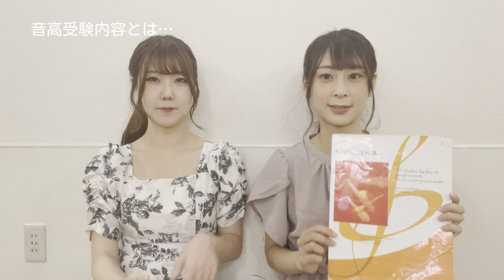音大受験＆高校受験エピソード 【前編】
こんにちは！
サクソフォーンデュオグループの
muxio(ミュクシオ)です🥰

今日は音大受験と高校受験のおはなし企画です👂

ぜひ楽しんで見てください🎷🎷✨